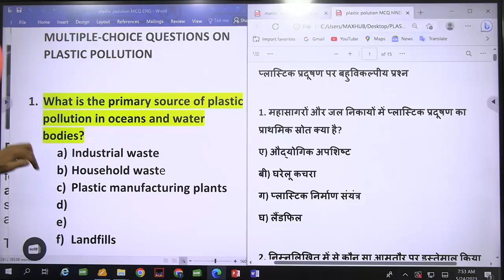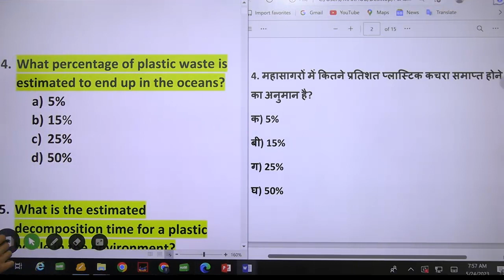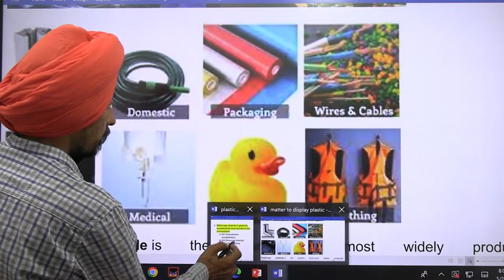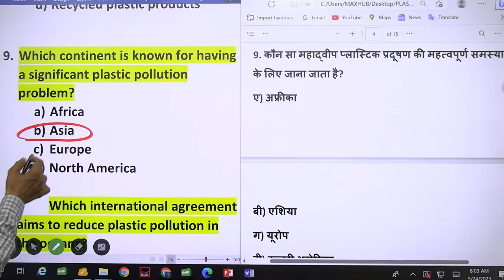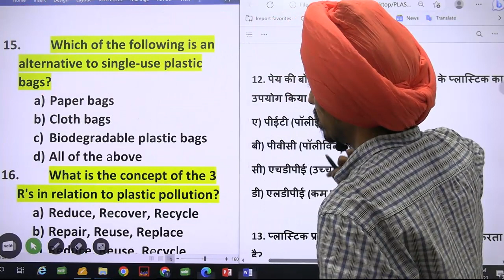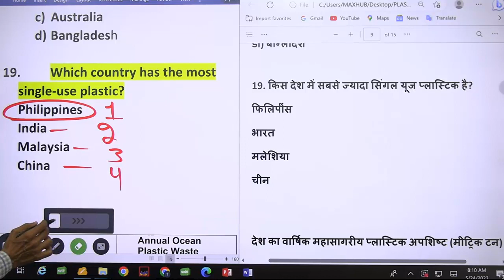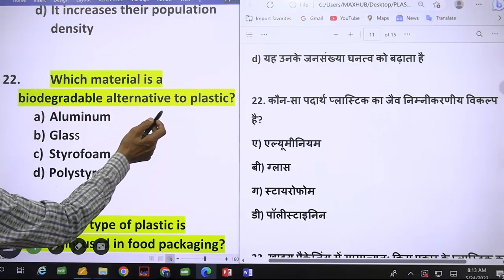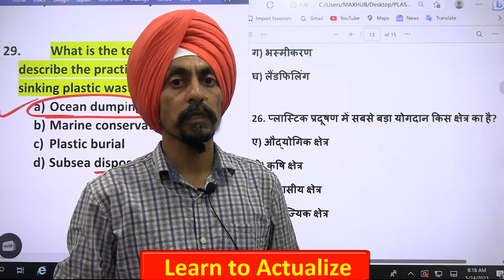Plastic pollution l New MCQs part-1 l Environment l Bed. test n UGC-NET l Dr. Tirath Singh l